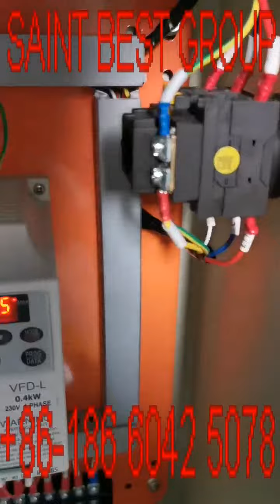Rotating Sealing Table for Insulating Glass,Double Glazing Rotated Sealing Table,Glass Turn Table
Rotating Sealing Table for Insulating Glass,Double Glazing Rotated Sealing Table,Glass Turn Table,Rotating Sealing Table,Insulating Glass Rotated Sealing Table,Insulating Glass Turn Table.